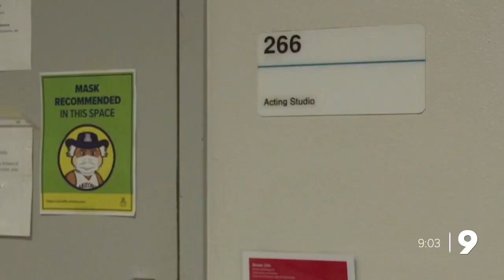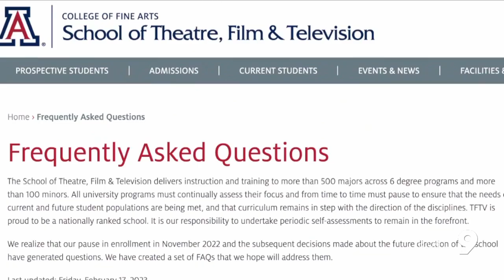UArizona School of Theatre, Film & Television to close two degree programs